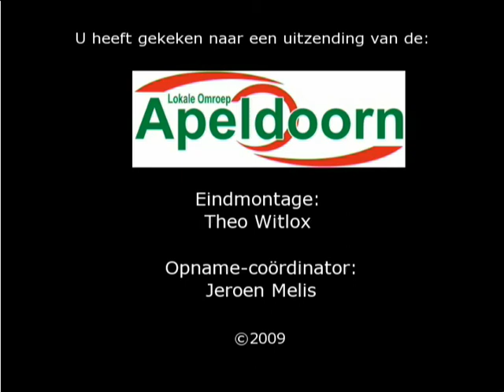woensdag14042010 Ambachten op de Veluwe